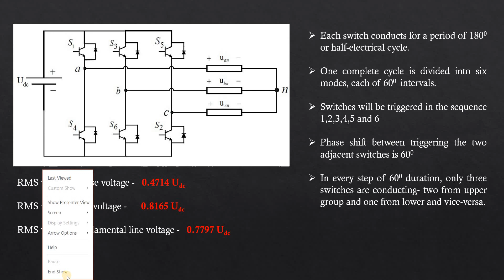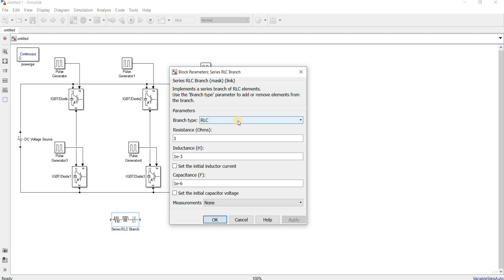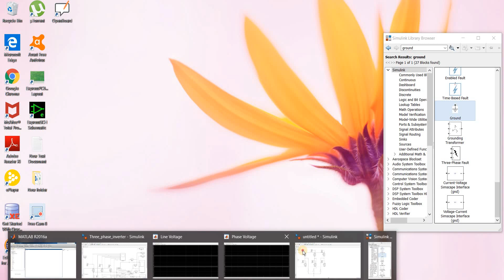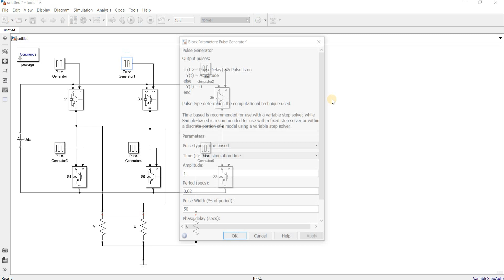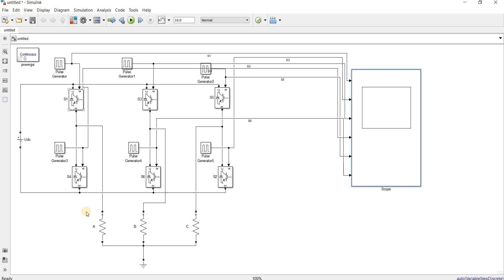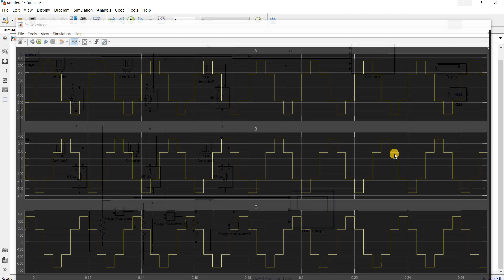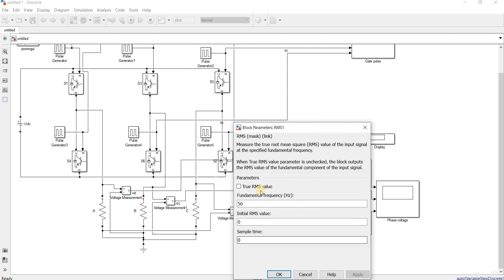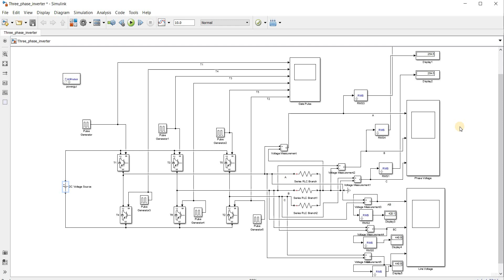operation of three phase inverter in MATLAB Simulink